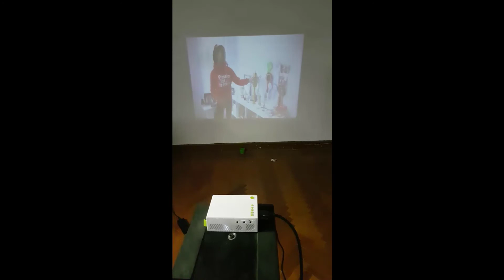YG310 بروجيكتور مينى للاطفال مزود ببطارية داخلية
جهاز بروجيكتور مينى متعدد المداخل لسهولة توصيله باى جهاز
مزود ببطاريه داخليه لسهولة استخدامه دون مصدر كهربى
امن جدا على الاطفال وعلى عيونهم
تصل بنا على